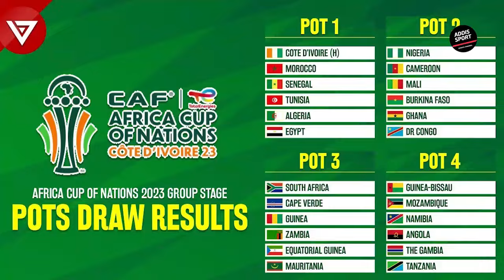ስፖርት ዜና ሀሙስ ጥር 16/2016 bisrat sport mensur abdulkeni tribune sport ብስራት ስፖርት arifsport ethiopia